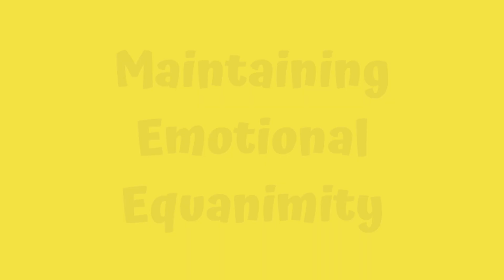Stoic Approach To Relationship Fights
a channel dedicated to exploring the Stoic philosophy and its practical applications in everyday life, particularly in the realm of relationships. Our focus is on adopting a Stoic approach to navigate and resolve conflicts that arise within relationships, fostering understanding, growth, and harmony.

In this channel, we delve into the teachings of ancient Stoic philosophers and how their wisdom can be applied to handle relationship fights with grace and wisdom. We believe that by embracing Stoic principles, we can cultivate resilience, emotional intelligence, and effective communication skills to foster healthier and more fulfilling relationships.

Through insightful discussions, practical tips, and real-life examples, we explore various aspects of relationship conflicts, such as managing emotions, practicing empathy, and finding common ground. Our videos provide guidance on how to approach disagreements with a calm and rational mindset, focusing on solutions rather than escalating tensions.

Our aim is to empower you to cultivate healthier, more resilient relationships based on mutual respect and understanding.